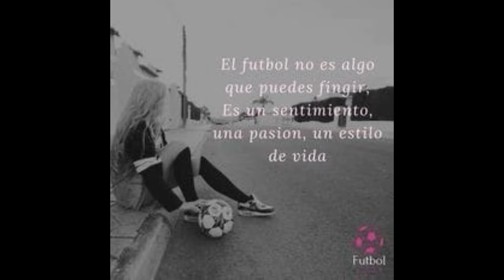Fin de año de Futbol Femenino Podesta 2021 editamos el video